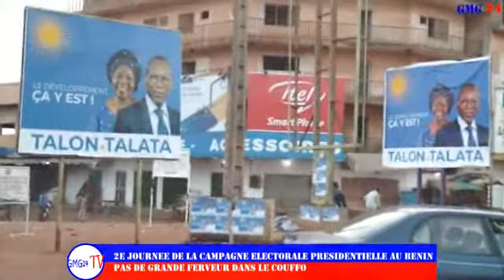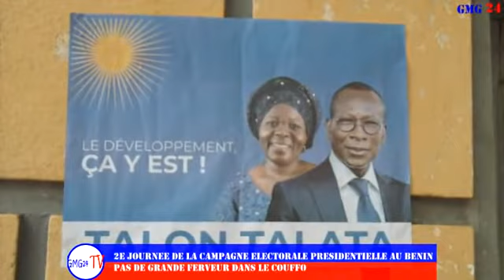GMG 24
Jour 2 de la campagne électorale Présidentielle au Bénin, pas de grande ferveur dans le Couffo. Suivez le reportage avec Grégoire DOHOUNDJl sur votre télévision GMG24TV